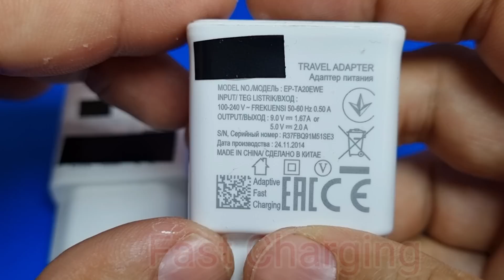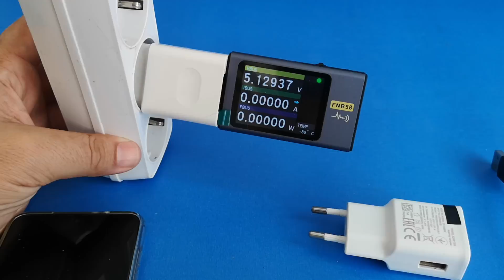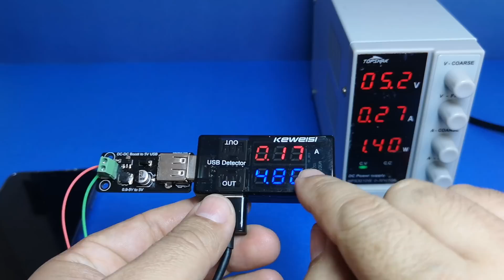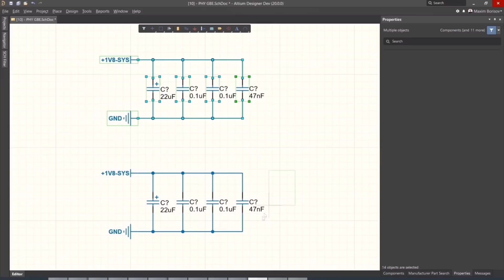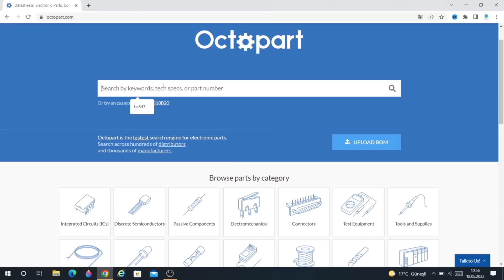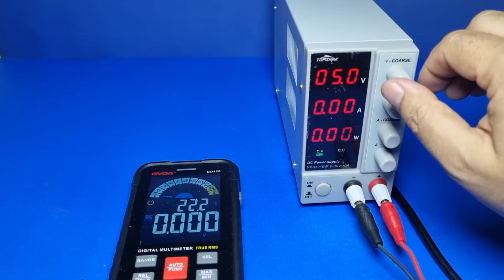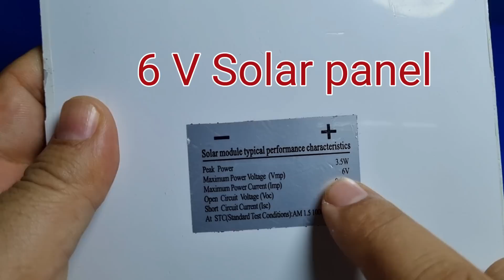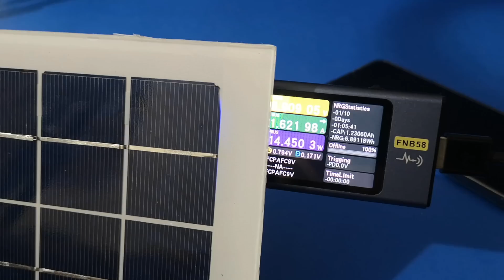DIY Fast Charging Solar PowerBank - 15 Wh (AFC, QC2.0, QC3.0, FCP/SCP) FNIRSI-FNB58 USB Tester